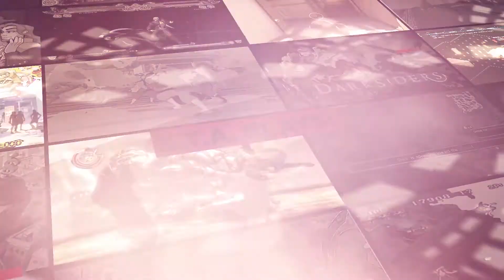Crisis Core [041 - Shoot-Slice Bullets] ETA Plays!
"They know they have to give you a challenge... or Genesis."